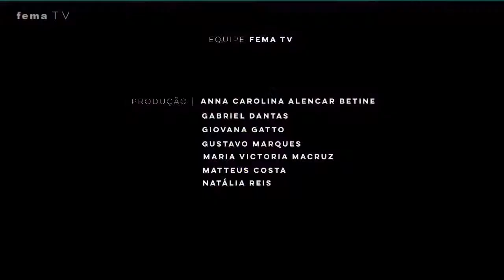Escola de Artes | Oficina de Introdução à Linguagem Cinematográfica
[Escola de Artes]

Entra no ar mais uma edição do “Escola de Artes”. Hoje, 21 de outubro, às 18h, temos a Oficina de Introdução à Linguagem Cinematográfica, produzida por Gabriel Dantas Louzada. A proposta é dialogar sobre temas como: Conceitos básicos de fotografia cinematográfica, pós-produção e efeitos visuais, dentre outros.

EscoladeArtes é um edital emergencial de fomento à cultura, realizado pela Prefeitura Municipal De Assis-SP, por intermédio da Secretaria Municipal De Cultura, com apoio do Conselho Municipal de Cultura, da Fundação Educacional do Município De Assis - FEMA e do Polo Audiovisual do Velho Oeste.

Diversas propostas artísticas e formações técnico-culturais da nossa região foram contempladas, teremos um quadro repleto de variedade, com oficinas de moda, música, produção audiovisual, entre outras. Tudo transmitido pelas nossas plataformas virtuais da Fema TV.

Gabriel Dantas Lousada é bacharel em Comunicação Social com habilitação em Publicidade e Propaganda pela Universidade de Marília, título obtido após a apresentação, em 2017, da tese “Merchandising editorial no cinema brasileiro: práticas adequadas no filme ‘Loucas pra casar’”. Estreou como assistente de direção, ainda em 2017, desde então, trabalha na Oeste Cinema. Atuou como produtor na série documental de nome “Touros”, produzida em 2018 e atualmente em finalização.

Chame os amigos, a família, todos que você conhece, e ajude a manter viva a chama da cultura assisense!

Assista à programação na Cabonnet canal 06 ou no nosso canal do YouTube.

É hora da gente se ver!